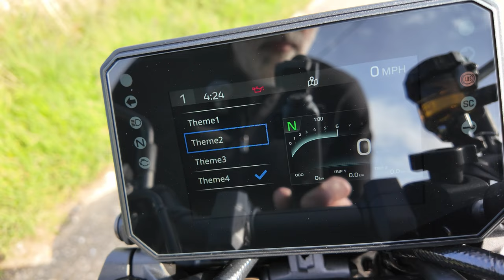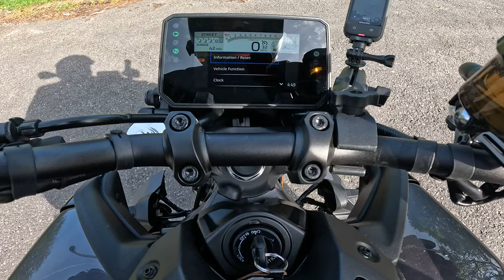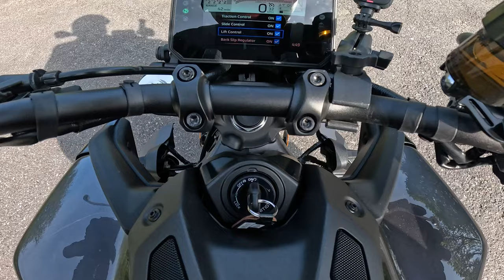2024 Yamaha MT-09 | Final Thoughts, Should You Buy One?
I've been buzzing around on the new 2024 Yamaha MT-09 for the last few weeks and its time to give my verdict. Yamaha have made some brilliant updates for 2024 but is it enough...

Massive thanks to my channel supporters:

Helmets and kit from Helmet City: ⬇️
Phone & camera mounting: ⬇️
Money Off Codes!!:

Riding Gear:
Honister Jacket

Chops